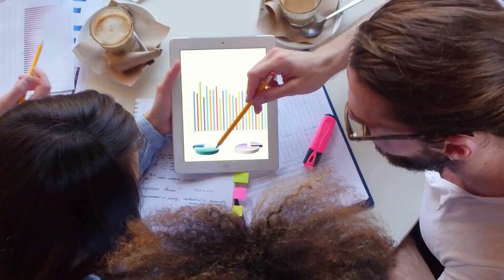伏特的酸性葡萄酒：电池的酸甜起源；费马的最后定理涂鸦：数学边缘的神秘笔记；拉瓦锡的气体烹饪术：元素的美食革命：科学怪谈20240205